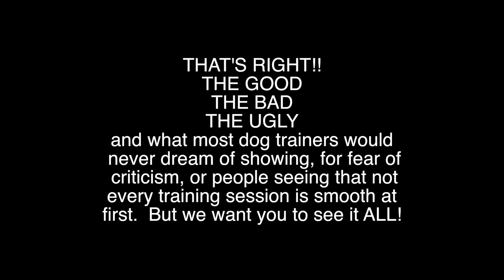Teaser vid: Bentley Fear of swimming Phobia (NYC dog Training)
A short Trailer of Bentley the Rottweiler, Doberman Mix and her Extreme fear/phobia, of water and swimming.  This takes place in Del Ray Beach Florida. We did a board and Train at our facility in NYC prior to this.  Full video coming soon!